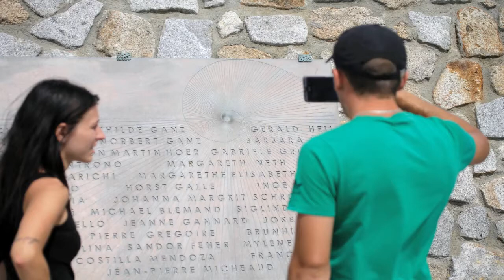Schettinos nächste bizarre Ausrede: "Ich wäre fast ins Wasser gefallen"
Chaos-KapitÃ¤n Schettino brachte sich bei der Havarie der

Chaos-KapitÃÂ¤n der Costa Concordia: Schettinos nÃÂ¤chste bizarre Ausrede: Ich wÃÂ¤re fast ins Wasser gefallen - Video - Video